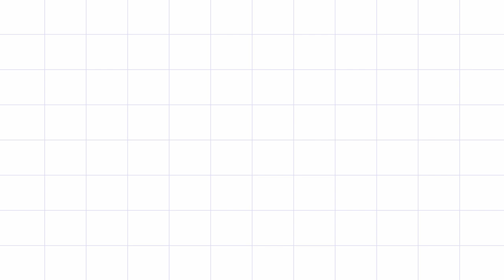Top 20 Best Barn Door Hardware in 2021 Barn Door Hardware Double Barn Doors Door Designs for Home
Video
sliding door soft close hardware
aluminiuum​​ sliding doors
Main_Door_Designed​​ _For_Rooms
Paint Remove karke polish kaise kare
How to polish old wood

How to paint a door space​​.white Door #
How To Paint MDF! Do this to your
MDF for a perfect painted finish!
best door designs
door design in wood
door designs for rooms
modern door design
double door design
wooden door design for home
main door designs for home
wooden door designs pictures
plywood door design
indian main door designs
french door design
veneer door design
window design
wooden window design
dor digaen
window design 2019
entrance door wall design
door design iron
jali door design in india
main door design philippines
main door with glass
main door designsteel
main door carving
wooddoordesign
front double door design photos
doorimage
wood designs doors
door design paint
door design steel
front door ideas
double door design
church door design
interior door styles images
dutch door designs
door design price
door flower design
main door design price
new main door design 2020
furniture main door
main door design indian
traditional door design
modernist doors
front door designs for houses in kerala
main door design iron
Chee tat Concept
Chee​​ tat concept
kedai Pintu Malaysia
Pintu Malaysia
Door Malaysia
Kedai Kunchi
Kunchi Kedai Malaysia
Jual Pintu Malaysia
Jual Pintu pvc
Jual Pintu Rumah
pvc door Malaysia
pvc folding door
Aluminium door
Security door Malaysia
door Malaysia
Best Door Malaysia
Best Door security 2021
Smart Lock
Out Security device Add High Security
black lock
Gold lock
high black lock
high Gold
Haven Lock Connect Bluetooth Enable
Floor Mounted Smart Lock
Wife Connect digital security lock
Hafele Sliding Solution
Sliding Door Design 2021 | Door Design
DIY Create
How to Made Sliding Barn Door design
DIY Huntrenn
Video
Door & Lock Malaysia

Solid Door & Plywood Door & Door Frame Offer

Suitable use for office, bedroom, main door and etc 👏👏

Door type: Plywood Zinc, Solid Plywood & Solid Nyatoh Plywood ✅✅👌👌
Solid Door Design with Nyatoh, KSK , Grade